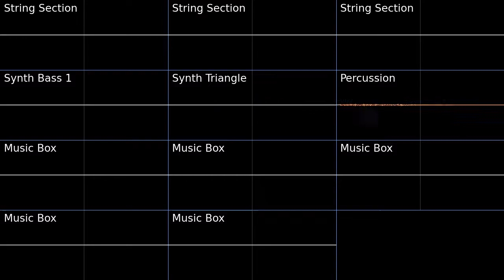PMD2 Cave and Side Path Oscilloscope view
Oscilloscope view of Cave and Side Path from Pokemon Mystery Dungeon Explorers of Sky.